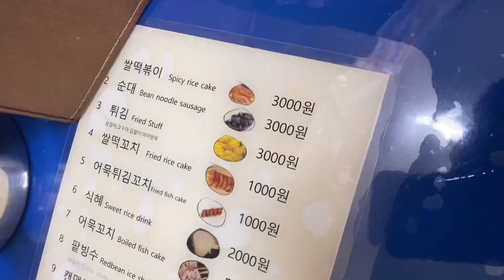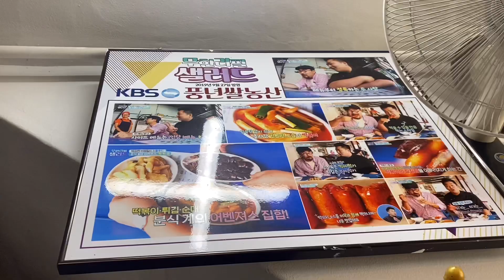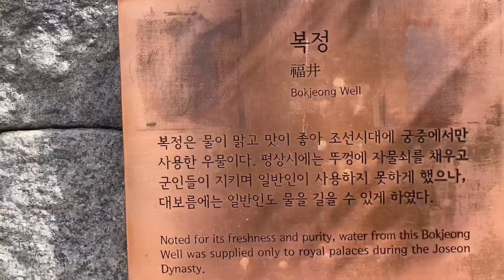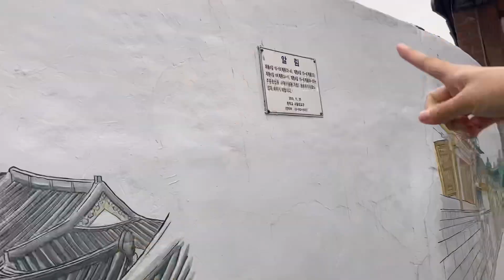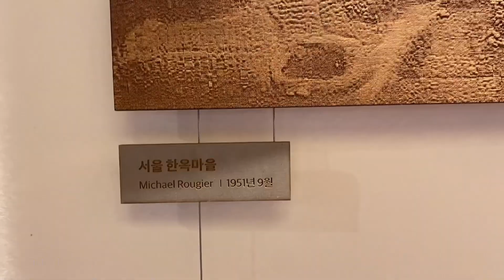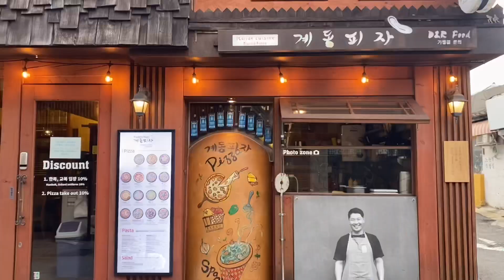삼청동~북촌한옥마을 걷기[eng]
walk Samcheongdong ~ Bukchon Hanok Village